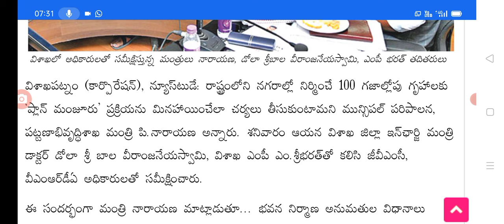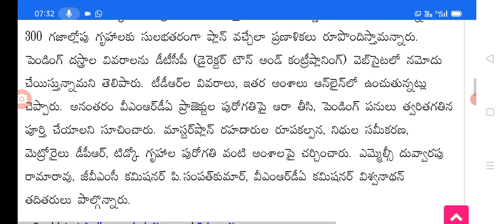ఏపీ ప్రజలకు అదిరిపోయే శుభవార్త కళ్ళకు పరిమిషన్ లేదు good news for people on house permission.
Hello everyone today update is AP government good news for people on house permission.@anandsocialedu